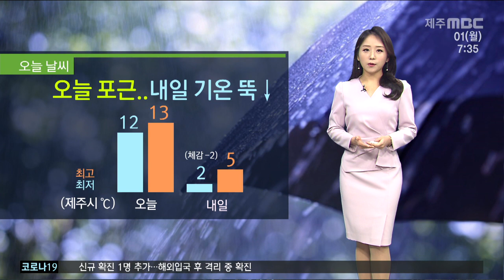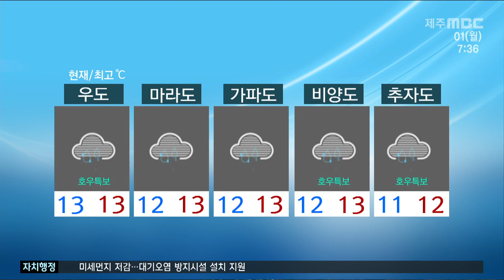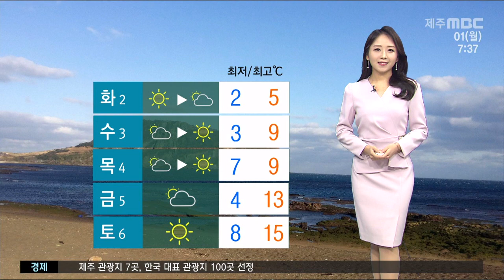오늘 오후까지 비 산지 호우경보(2021.02.01/뉴스투데이 제주/제주MBC)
CG1.
2월의 첫 날인 오늘 전 지역에 비가 내리고 있습니다
특히 산지에는 시간당 15mm 내외로 굵은 빗줄기가
내리고 있어서 호우경보가 발효 중입니다
그 밖의 지역도 시간당 10mm 내외로 강하게 내리고 있고
평소보다 가시거리가 짧은 만큼
출근길 운전 조심하시기 바랍니다
오후까지 산지와 남부에는 최고 60mm,
그 밖의 지역은 5~30mm가 내리겠습니다
비는 오후쯤 기압골이 동쪽으로 빠져나가면서
저녁 퇴근 시간 무렵에는 그칠 것으로 예상됩니다

CG2.
비가 내리고 있지만 남서쪽에서 따뜻한 바람이
유입되고 있어서 오늘 포근하겠습니다
다만 비구름이 지나고 북쪽에서 다시
차가운 공기가 내려오겠는데요
내일은 아침기온이 오늘보다 10도 가까이
뚝 떨어지면서 다시 반짝 추워지겠습니다
자세한 지역별 날씨 알아보겠습니다

(최저기온)
현재 기온 북부와 서부는 12도 동부와 남부는 14도로
어제보다 6,7도 가량 높은 기온 보이고 있습니다

(낮 최고기온)
낮 기온은 북부 서부와 남부 13도
동부는 14도가 예상됩니다

(도서지역)
현재 도서지역에도 호우특보가 발효 중입니다
오늘 오후까지 비가 내리겠습니다

(해상)
현재 제주도남부앞바다와 제주도남쪽먼바다,
남해서부동쪽먼바다에 풍랑주의보가 발효중입니다
오늘까지 대부분 해상에 물결이 4m까지 매우 높게 일겠습니다 제주도 동부앞바다와 남부앞바다에 바람이 강하겠는데요
해상활동 시 각별히 유의하시기 바랍니다

 (공항)
현재 하늘 길도 양호하지 않습니다
전국적으로 비가 내리고 있고
제주공항에는 바람이 갑자기 강하게 부는
급변풍경보가 발효 중입니다
항공편 이용객들은 운항정보를 확인하시기 바랍니다

(주간)
주간 날씨입니다
내일 반짝 추워졌다가
모레부터 다시 평년기온을 회복하면서
당분간 큰 추위 없겠습니다